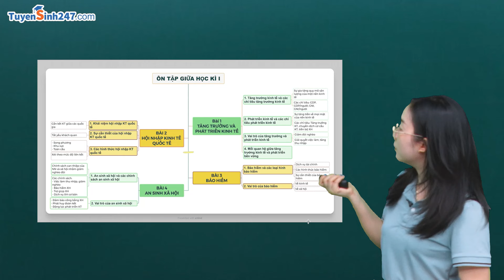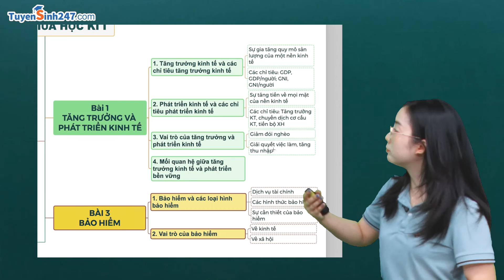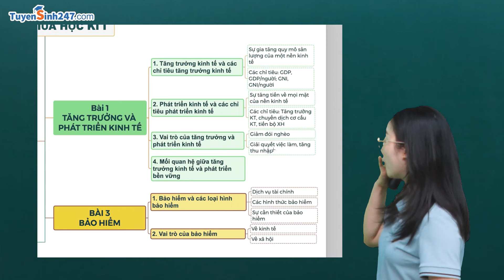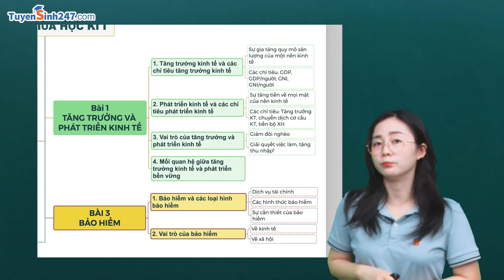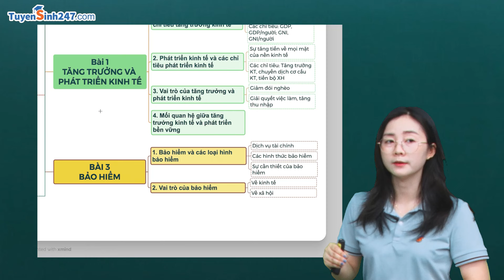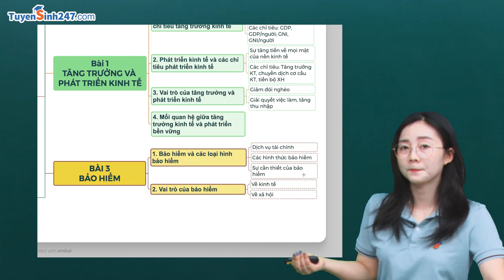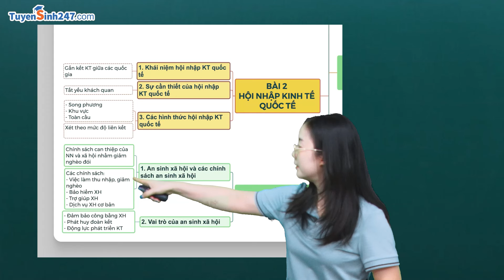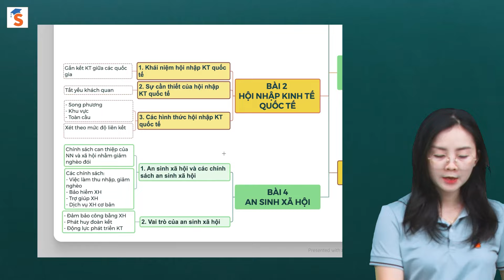Đề ôn tập giữa kì I | Môn GDKT&PL 12 | GV: Đoàn Thị Vành Khuyên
Với bài giảng “Ôn tập giữa kì I” của cô Khuyên sẽ giúp các em:
- Ôn tập tổng hợp kiến thức kì I dưới hình thức sơ đồ tư duy.
- Ôn tập hiệu quả, nhanh chóng giúp các em đạt kết quả cao trong kì thi giữa kì I.

Chúc các em học tập hiệu quả cùng cô và Tuyensinh247.com